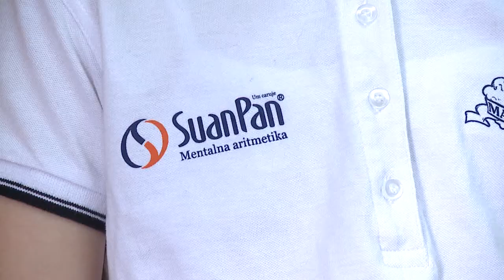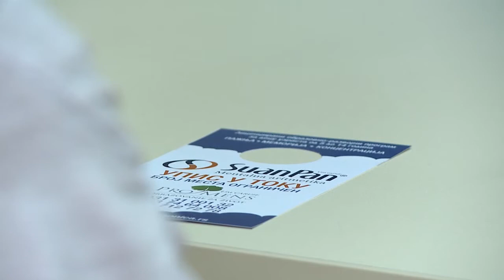TV5 - Suan pan, mentalna aritmetika